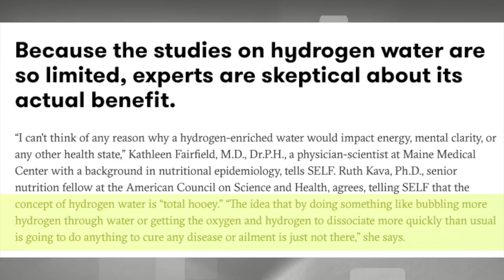Step Aside Tap Water: Hydrogen Water Is The New Thing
The latest fad in health and wellness comes in the form of pricey water: Hydrogen water. What is it you ask? It's simply water, with a little boost of hydrogen. What does it do for the body? According to proponents, anywhere from energy boost and mood improvement, to... wait for it... cancer prevention!

Yeah, we had to step in.